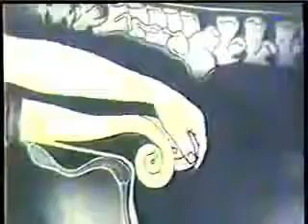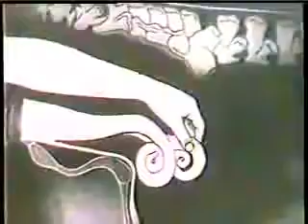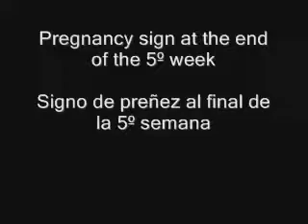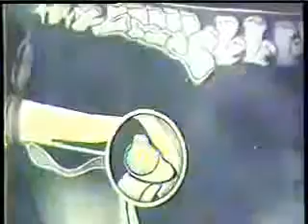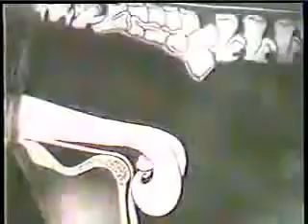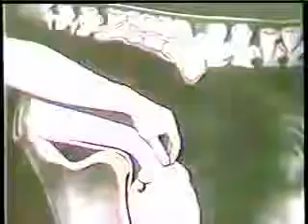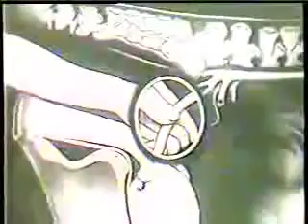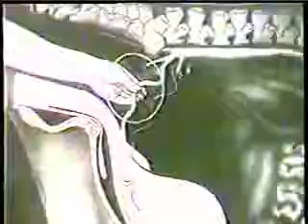statement of pregnancy in cattle confirmacion de la preأ±ez en el ganado